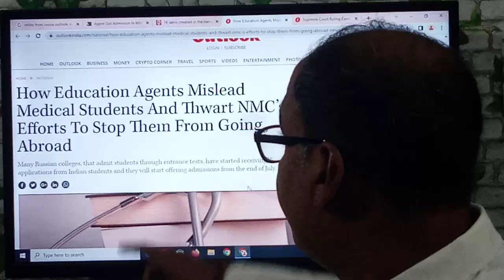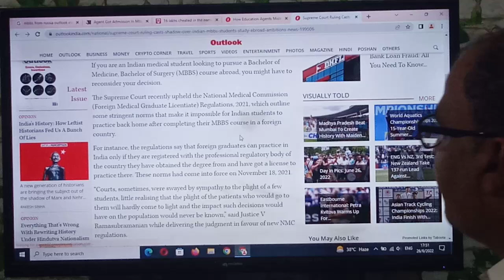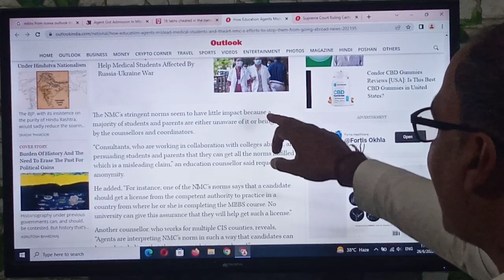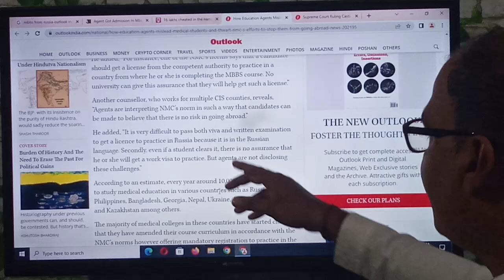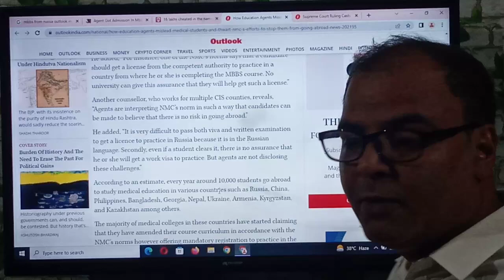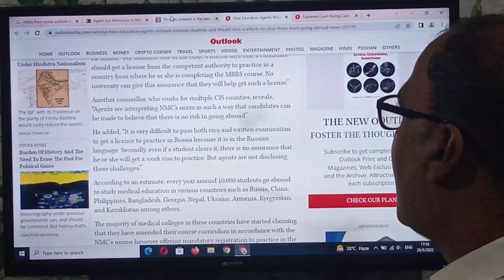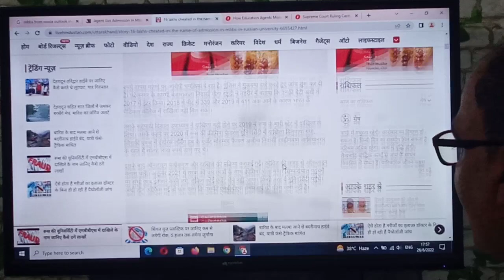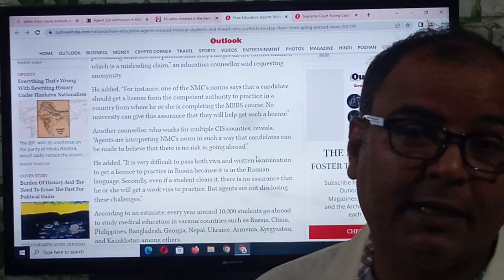MBBS ABROAD 2022 ,misled by the counsellors ,Very Difficult to take License for Practice & Work visa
Hi GUYS , This is Er.Uday Kumar discussing about MBBS ABROAD 2022 ,misled by the counsellors ,Very Difficult to take License for Practice & Work visa
 supreme Court Ruling Casts Shadow Over Indian MBBS Students’ Study Abroad Ambitions

SUPREME COURT DECISION ON  NMC GAZETTE
Country Needs Really Qualified Doctors': Supreme Court Upholds NMC Regulations For Foreign Medical Graduates